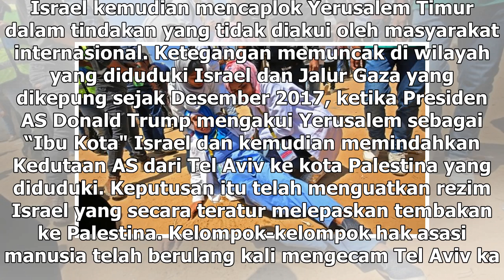Suara Media | Polisi Israel Tembak Mati Pedemo Palestina